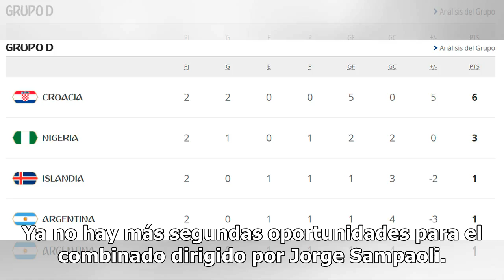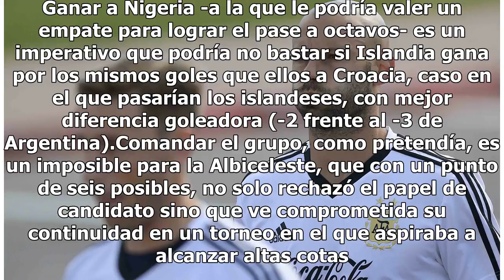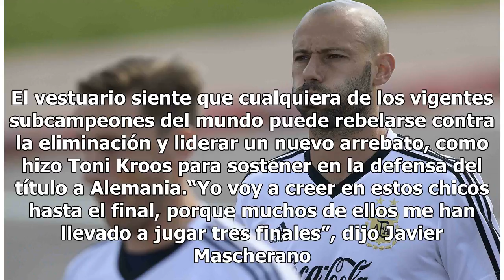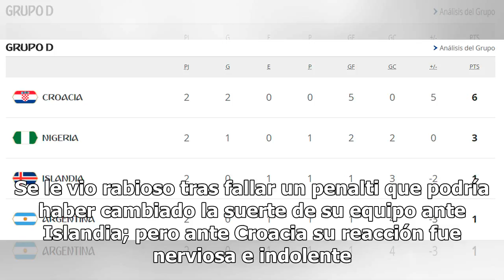Argentina se juega su última oportunidad para seguir vivo en Rusia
San Petersburgo, Rusia.- La selección argentina dispone de su último salvavidas para evitar la eliminación del Mundial de Rusia 2018 este martes en San Petersburgo contra Nigeria, para lo que los de Lionel Messi necesitan ganar y hacerlo por un gol más que Islandia si los 'vikingos' superan a Croaci...